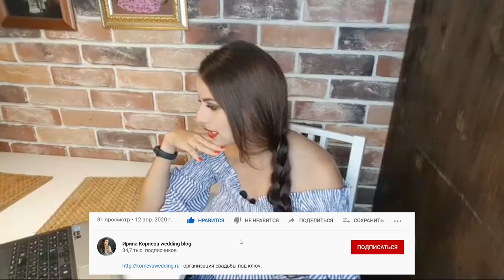Соседи кидают рис и деньги! Как сделать чтобы на свадьбе ничем не кидались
Привет, мои невесты и женихи!
Были ли вы на чьей-то свадьбе, кроме как на своей? Видели как бросают всякие всякости на молодоженов?
Что бросают на свадьбе? Бросают рис, монеты, лепестки, конфеты и т.д.
Зачем кидать рис на свадьбе? Вообще всё что бросают на свадьбе, обосновывается это всё богатством и благополучием. Чем больше кинут в тебя значит богаче будешь?
Вообще когда в ход идёт рис, это прямо большая беда для фотографов и видеографов. Этот рис застревает в прическе невесты, и выглядит это очень плохо.